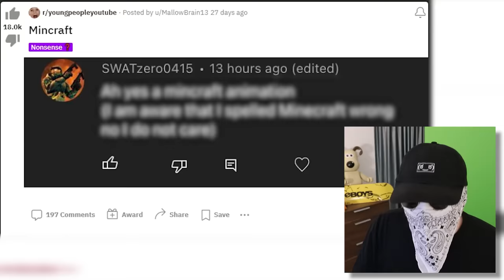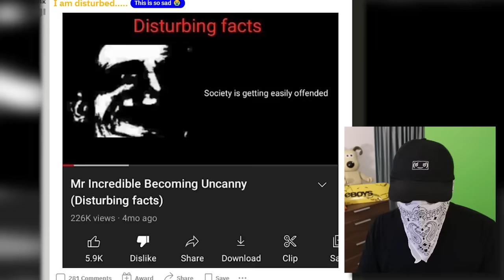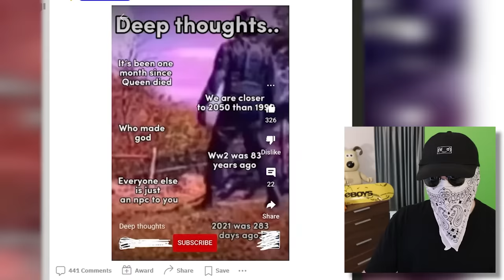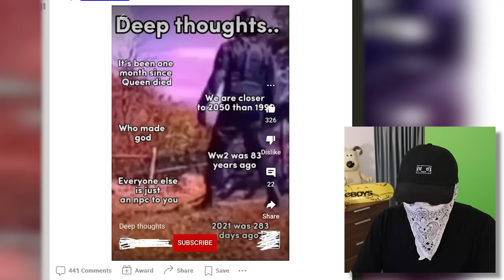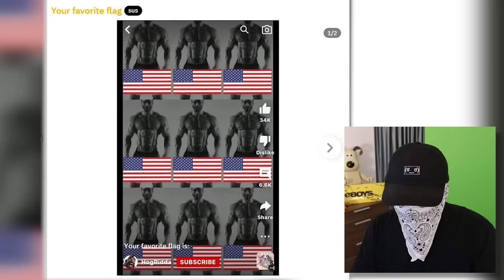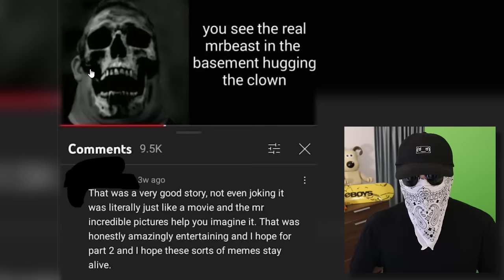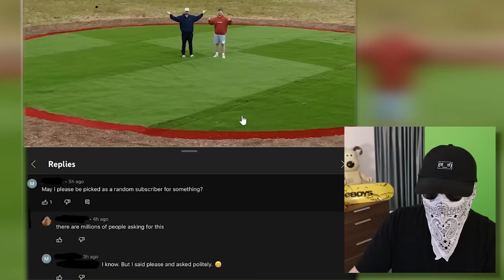When kids make YouTube accounts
Today we react to the funniest and best posts on r/youngpeopleyoutube